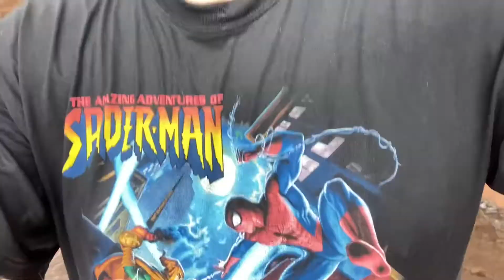Florida Orlando short visit to islands of adventure (day 2)